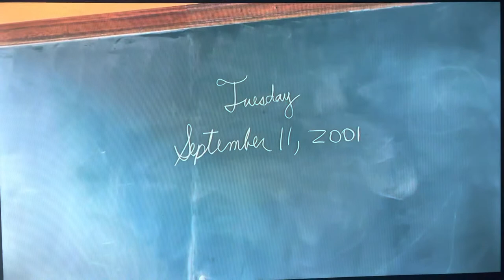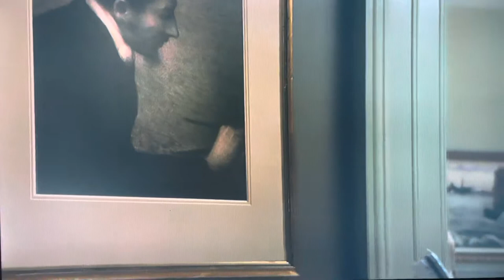Remember me - ending scene